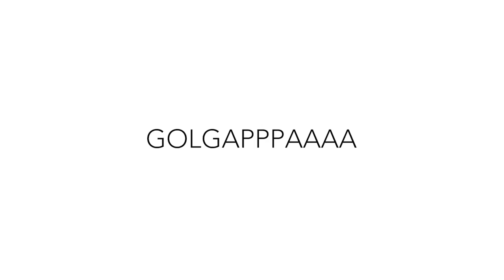GOLGAPPA CHALLENGE | FOOD COMPETETION | EATING Pani Puri Challenge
blogger comedy funniest family channel good vs  hilarious vlogging a day in my life miss anand funy vlogger vloggers new year good vs blogging anantya roleplay how to vlog indian youtuber Golgappa Challenge Golgappa Eaters Kids challenge pani puri Types of Kids Funny Videos blindfold golgappa challenge